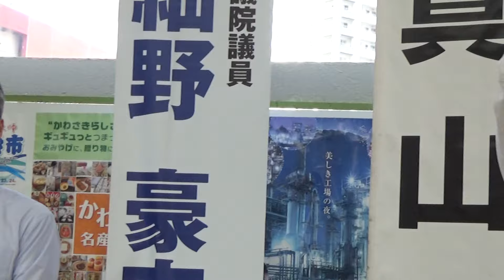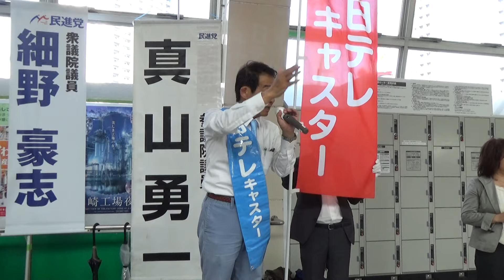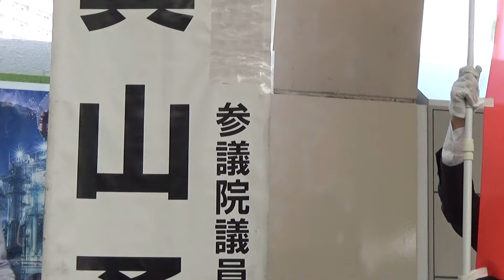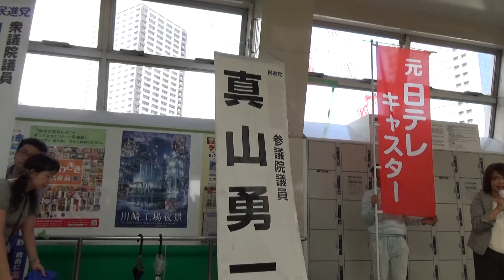（応援弁士・細野豪志代議士）真山勇一候補予定者の公示前ラスト駅頭＠川崎駅西口 2016.06.21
平成28年6月21日に、川崎駅西口で行われた真山勇一候補予定者（民進党）の公示前最後の駅頭